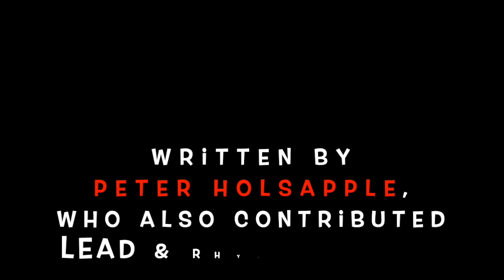Secret Monkey Weekend - Big Brown Eyes (Official Video)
Family rock trio Secret Monkey Weekend perform a Peter Holsapple tune from The dB's debut album, Big Brown Eyes. Peter contributes rhythm & lead guitar to this recording.

The Emmy Award winning PBS mini-feature on Secret Monkey Weekend

Drums and vocals - Lila Brown Hart
Bass and vocal - Ella Brown Hart
Electric guitar and vocals - Jefferson Hart
Electric guitar - Peter Holsapple